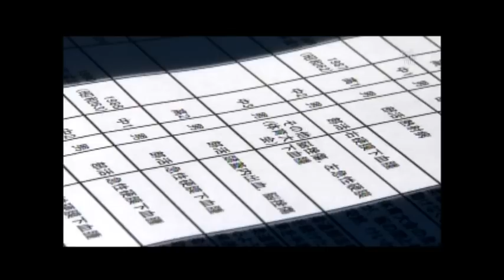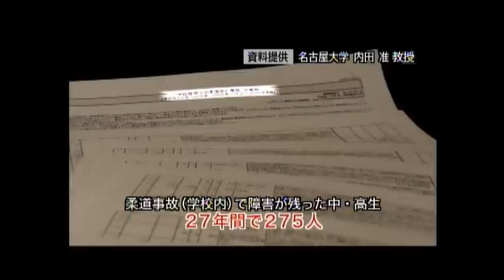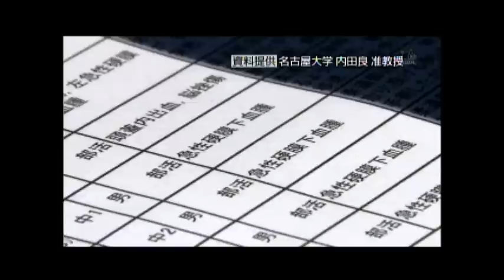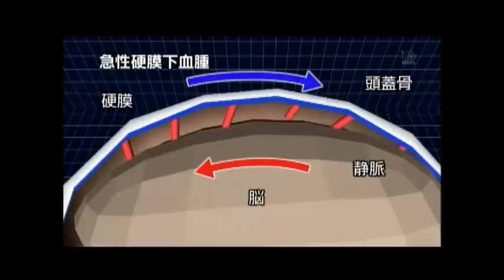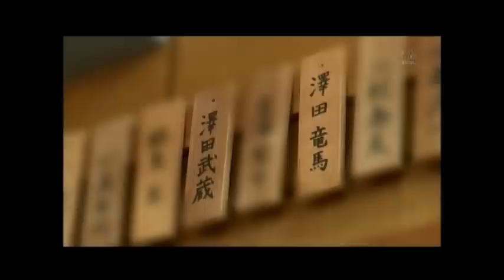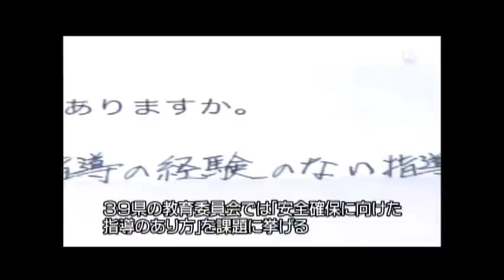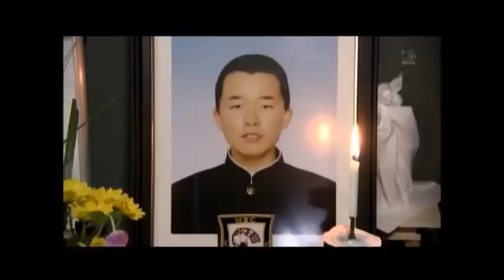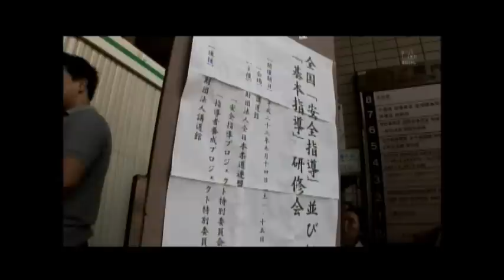畳の上の警告～続発する柔道事故と中学必修化～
中学・高校の部活動と授業で27年間に110人が死亡という衝撃的な調査結果。2012年から中学武道必修化を進める今、早急な対応が求められるます。柔道顧問、指導者の方々も必見であります。また、この動画をアップロードした意義を親として、柔道を愛する者としてご理解ください。